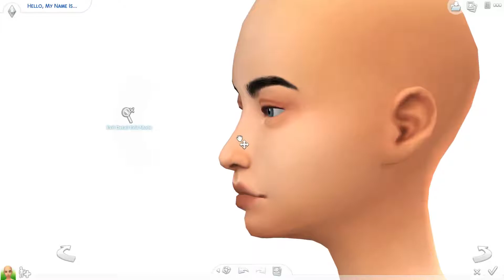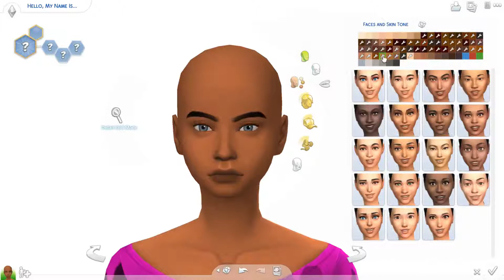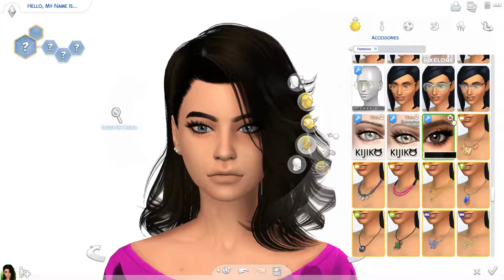THICC BEAUTY | CREATE A SIM | THE SIMS 4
I MADE A DISCORD!!

ORIGIN ID: CountrySimmer22